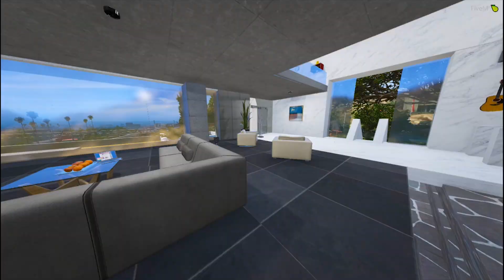GTA V: VIDA DE JOVEM - O VTK FICOU COM CIUMES ??? #58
₰ Meu Computador ₰

Monitor 1 Samsung Televisão 32
Monitor 2 Samsung P2370
Microfone BM-800
GPU: GeForce GTX 1060 6GB
CPU: Intel(R) Core i5 - 7400  Processor 3.00 GHz
Memória: 8 GB RAM
Resolução atual: 1360 x 768, 60Hz
Sistema operacional: Microsoft Windows 10 Home